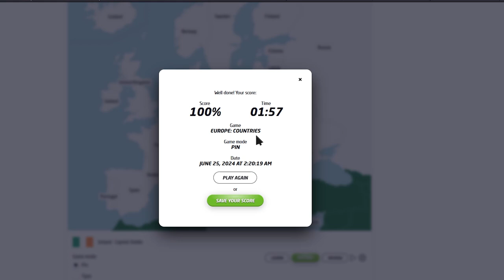Guessing The European Countries [Geoguessr]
I sound tired in this video, but I was very awake. :D